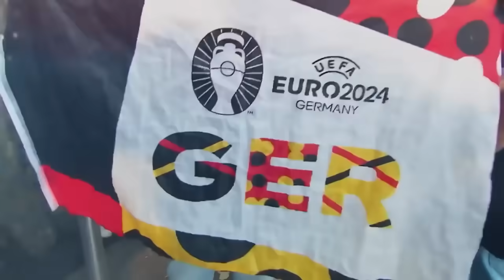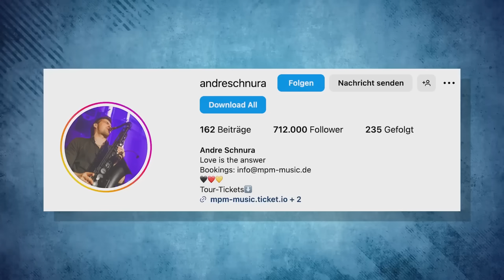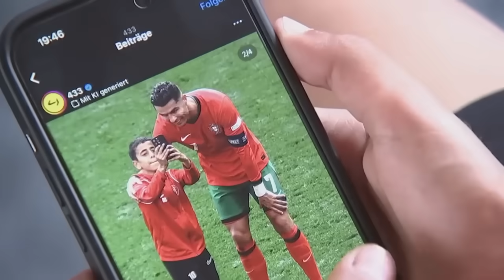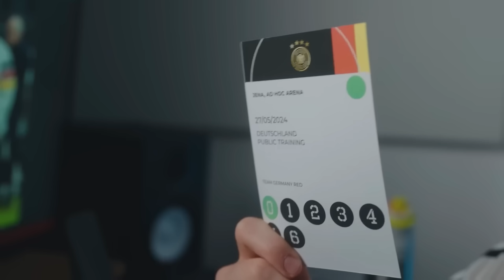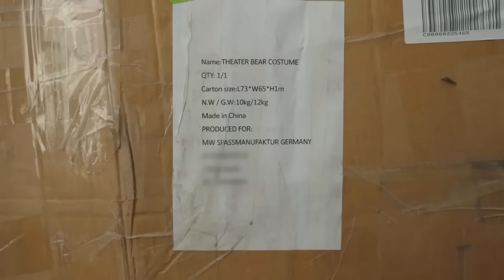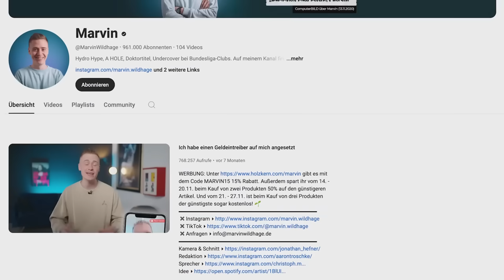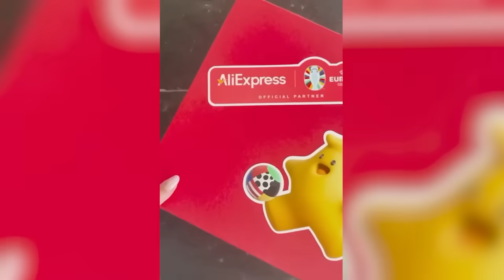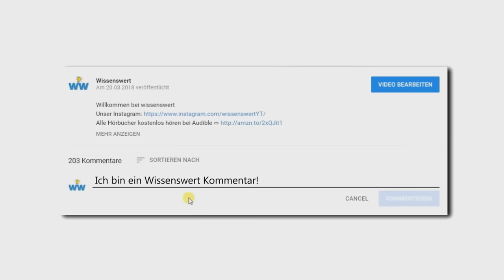Die kuriosesten Fan Momente der Heim-EM 2024